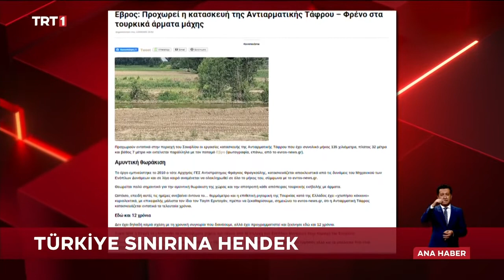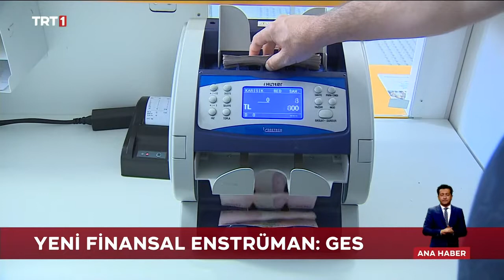Ersoy Dede İle TRT 1 Ana Haber Bülteni 13.06.2022